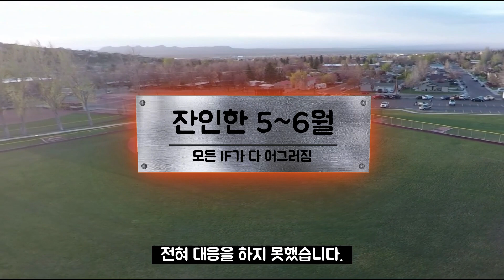IF에만 기대는 롯데자이언츠 야구 l 야구로그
IF에만 기대는 야구를 하는 롯데야구에서 언제 벗어날까요?

* 기록출처
* 배경영상 : 이다현님 제공